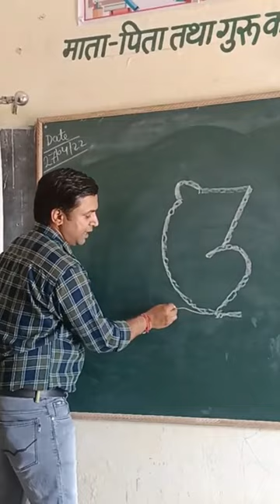rat ratdrawing drawing draw shorts activity kindergarten arts art short youtubeshorts